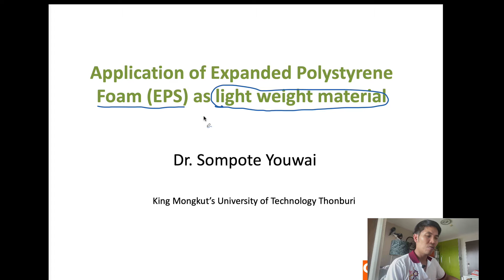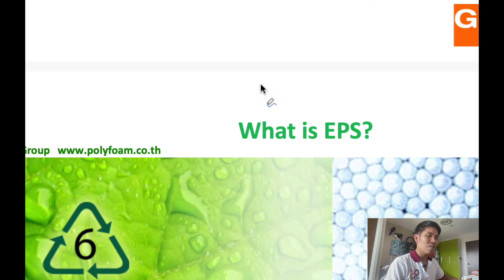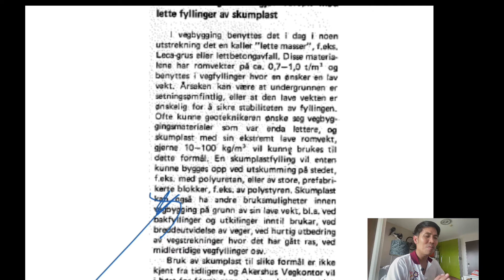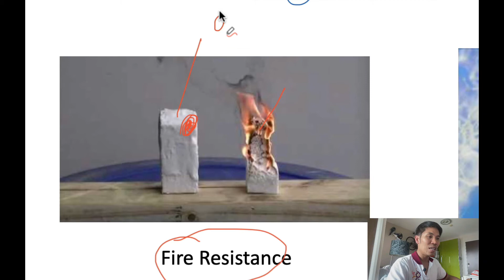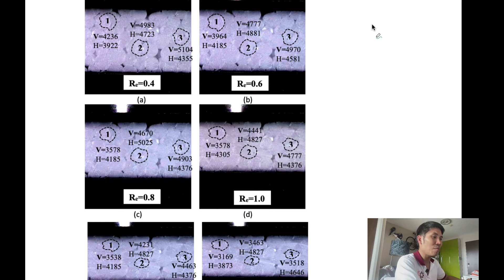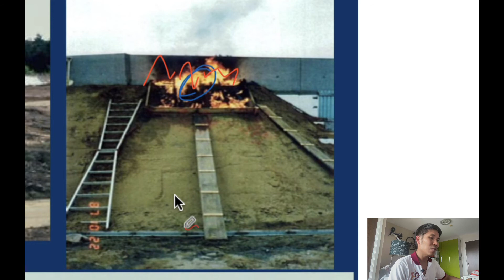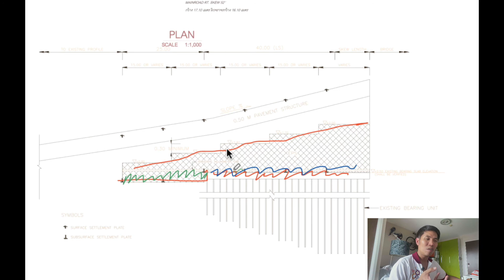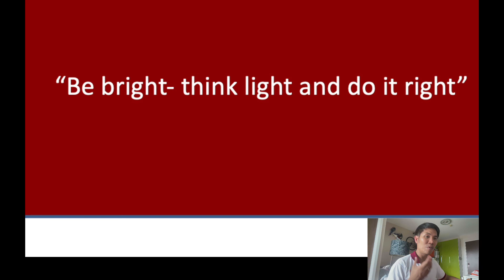EPS foam as light weight geo-material